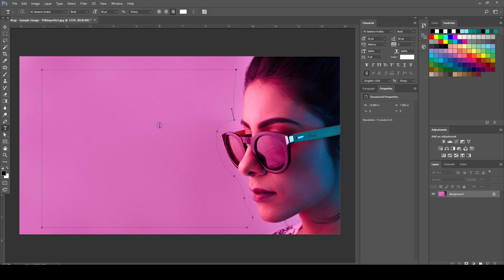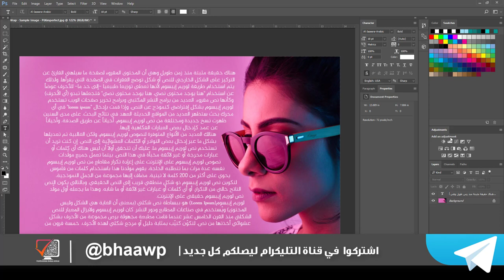كورس 60 دقيقة فوتوشوب | المحاضرة 3 | التفاف النص